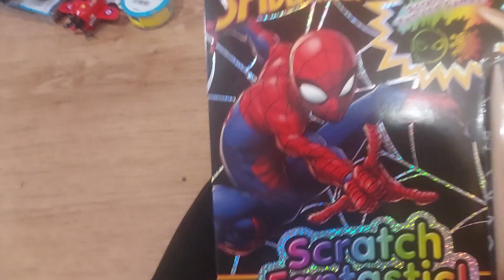my Spiderman pad scracher